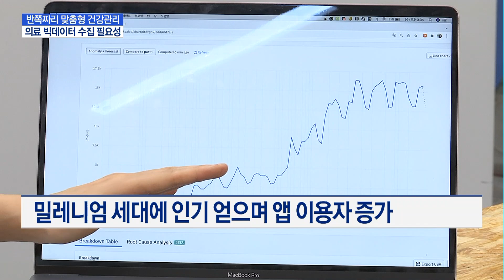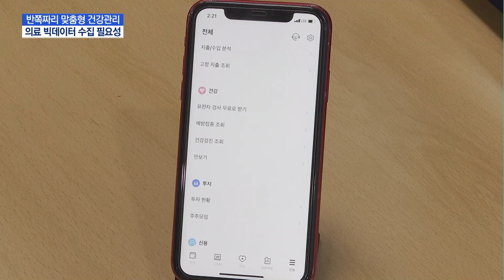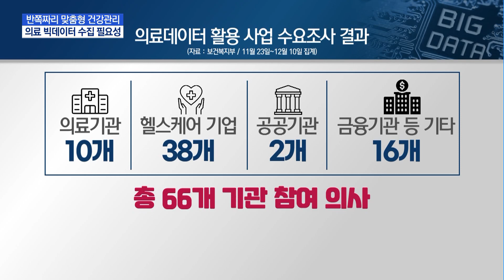반쪽짜리 '맞춤형 건강관리'… "의료 빅데이터 수집 방안 마련해야" / 머니투데이방송 (뉴스)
01/10 MTN 핫라인 5

최근 '맞춤형 건강관리'에 관심을 갖는 기업들이 많아지고 있죠. 하지만 국내에선 의료데이터 수집이 어려워 실효성이 떨어진다는 평가인데요. 전문가들은 의료데이터 수집을 위한 표준 마련이 필요하다고 강조합니다. 전혜영 기자입니다.